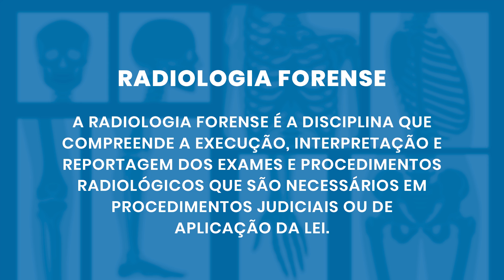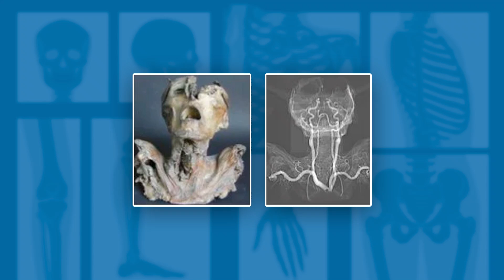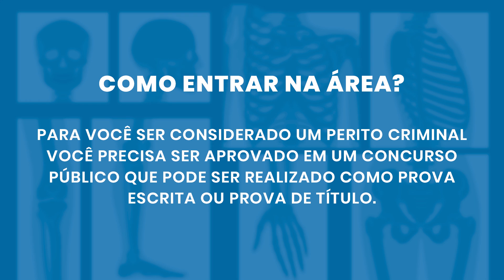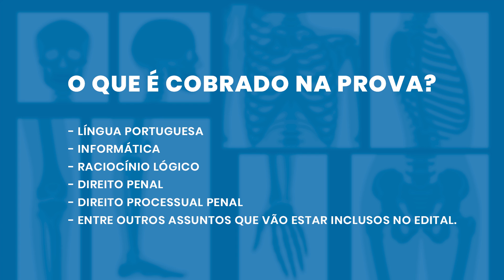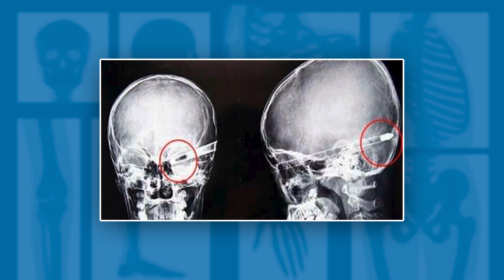O QUE É RADIOLOGIA FORENSE | Radiologando